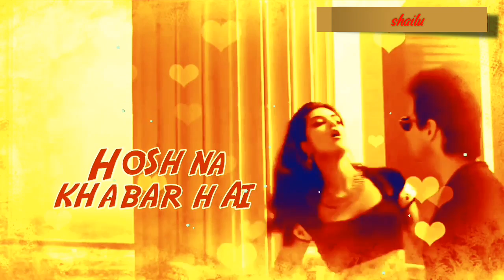Dilbar🌻☘ dilbar original 🌺🍀song 🌾status 🌷by shailu